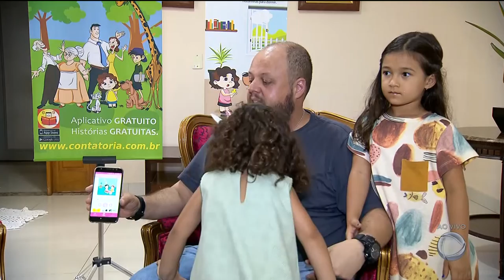HISTÓRIAS PARA CRIANÇAS: APLICATIVO FACILITA A VIDA DOS PAIS DE PLANTÃO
Sabe aquelas historias que contamos pra criança antes de dormir? Depois de um dia de trabalho, pegar um livro pra ler, às vezes, não é fácil. Pensando certamente nele próprio e, em outros, um pai criou um aplicativo que ajuda nessa difícil missão.